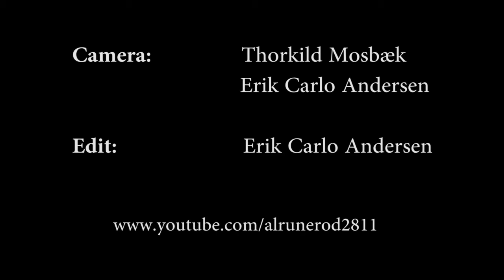Kapelmester Knud Lauridsen - DR jazz (2011)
Knud Lauridsen: klaver - Laila: vocal - Niels Ove Aaen: basun - Henrik Engqvist: trommer - Kai Broberg: clarinet - Olav Gudnason: bass - Ole Brønden: trompet. Videooptaget på Huset i Aalborg i juni 2011